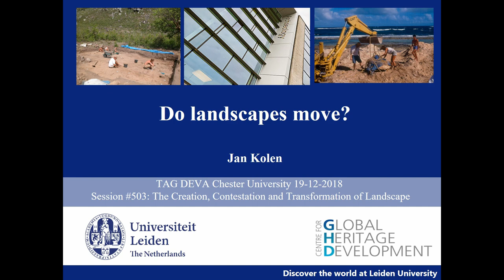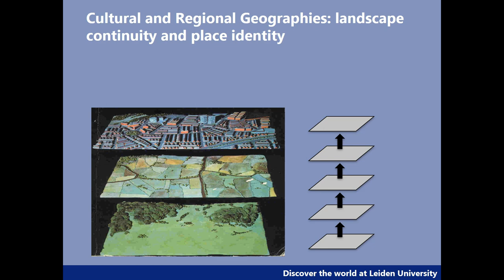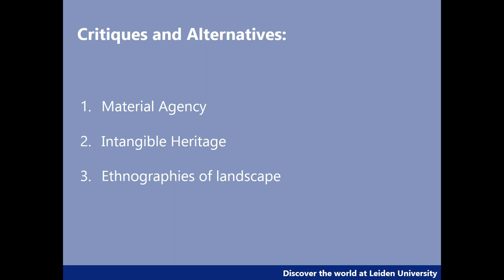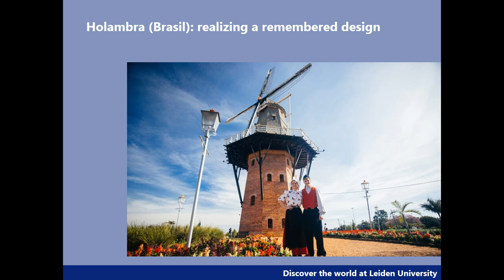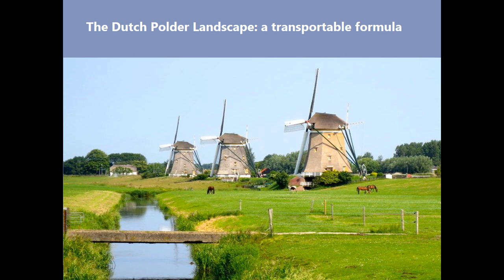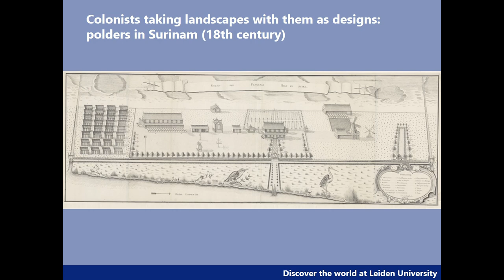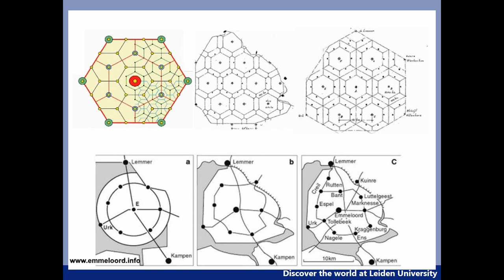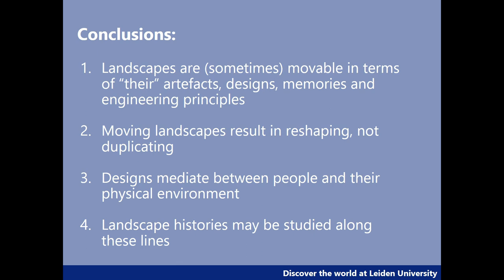Do Landscapes Move?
Do landscapes simply trigger or attract migration and ‘absorb’ its effects? Or do landscapes – in one or another- move and “migrate” as well – together and in interaction with people and things? And if so, could the landscape perspective have added value for understanding migration?
This paper deals with these questions, criticizing the common conviction that landscapes are external to people - both physical and in terms of human experience, that landscapes are fixed and therefore provide and environmental and cultural frame of reference for movement, travel and exile, and that landscapes consist first and foremost of solid substance, making them immovable. Instead, starting from the observation that landscapes by definition include people who take landscapes with them in their minds, designs and practices, it is argued that landscapes migrate as well – like people, things and ideas. We furthermore suggest that this also asks for a reconceptualization of the life histories of ‘biographies’ of landscapes. Examples are taken from (pre)historic North-western Europe and from (early) colonial contexts in Asia and the Americas.

Jan Kolen (Leiden University)

Session: The Creation, Contestation and Transformation of Landscape